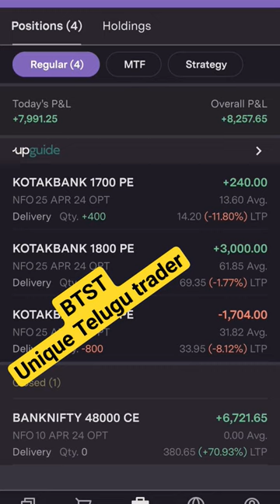BTST STRATEGY FOR FREE FROM UNIQUE TELUGU TRADER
live trading
intraday trading
market prediction for tomorrow
nifty prediction
nifty bank nifty analysis for tomorrow in telugu
option trading
trading
bank nifty
sagar naik
wealth secret
today market analysis
wealth secret live
option chain analysis
battechalis
shambhar takke
sagar dada
options trading for beginners
bank nifty intraday trading today
tomorrow market prediction in telugu
today market analysis telugu
bank nifty tomorrow prediction telugu
today stock market analysis in telugu
bank nifty telugu
livetrading
daytrader telugu
moneypurse
tomorrow market predection telugu
stock market analysis telugu
stock market telugu today
stock market telugu
nifty analysis in telugu
how to start trading for beginners telugu
nifty
tomorrow market prediction
stock market
nifty prediction for tomorrow telugu
banknifty
stockmarket
everyday analysis telugu
options trading
get trading telugu
tomorrow bank nifty prediction in telugu
biggest scam of 2023
investing in your 20s
adigitalblogger
stock burner
moneycontrol
nifty tomorrow
scalping
stockmarketadvisory
stockmarketleader
swing trading
free methods 2023
documentary 2023
learnstockmarket
option trading strategies
scam of 2023
telugu
live trading today
stockmarketnews
scam 2023
intraday option selling strategy
have motion 2023
stockmarkettraining
stockmarketinvesting
bank nifty live
stockmarkettips
stockmarketupdate
usstockmarket
stockmarket101
stockmarketopportunities
instastockmarket
stockmarketprice
thestockmarket
stockmarketgame
live trading bank nifty
cprtrader telugu
trader in telugu
trading telugu
trending telugu songs
trading telugu live
trading telugu for beginners
banknifty trading set up
trending telugu songs 2023
practical trading in banknifty
banknifty trading strategy
intraday trading nifty
banknifty live market strategies
trading telugu basics
intraday trading live
best level for banknifty
banknbifty best intraday levels
intraday strategies for banknbifty
thetraderoom
traderoom
tradingtechstreet
wealthsecret
trending telugu reels
intellintelligenttrader
iitiantrader
legendtrading
trending telugu
trading telugu classes
best intraday option selling strategy
trading telugu badi
banknifty analysis
trending telugu dance reels
trending telugu songs 2024
option selling
trading telugu app
best trading app telugu
nifty live
money trading app telugu
ft211 trading app telugu
option selling mistakes
options buying options selling
nifty prediction telugu
analysis academy market analysis
option selling explained
traderparadise
fin nifty live trading
intra

Discliamer:
we or this channel is not responsible for your profits and losses. All the trading strategies are used at your own risk. please consult your financial Advisor prior to making any decision on investments or trading. iam not sebi registered advisor ,here no calls will be provided ,completly educational purpose only